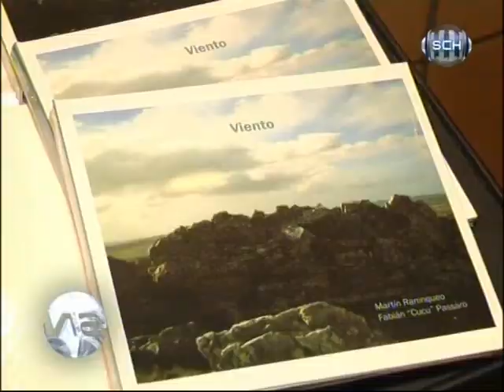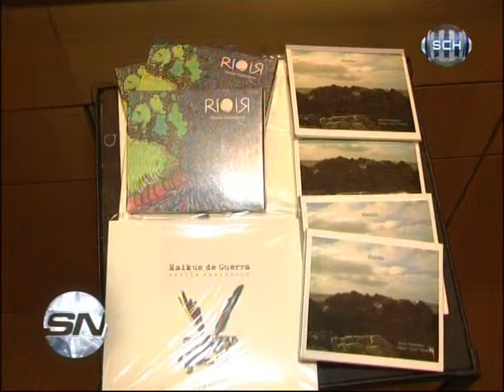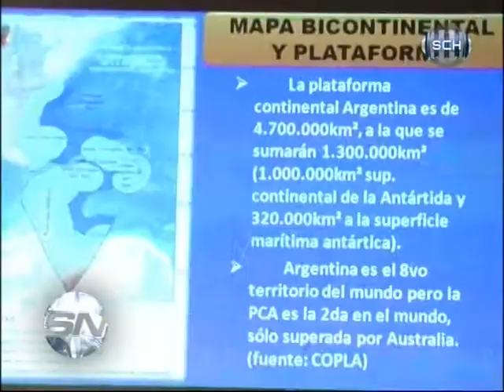MALVINAS, MEMORIA, PRESENTE Y FUTURO